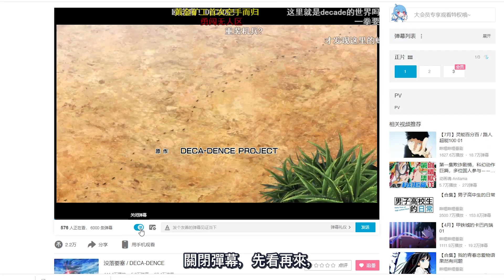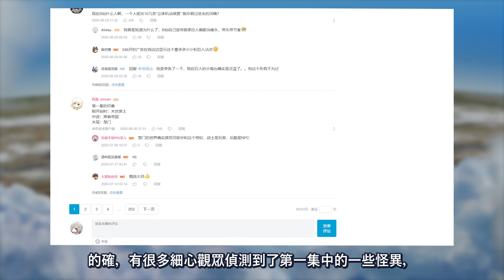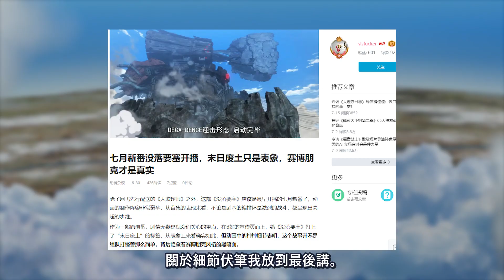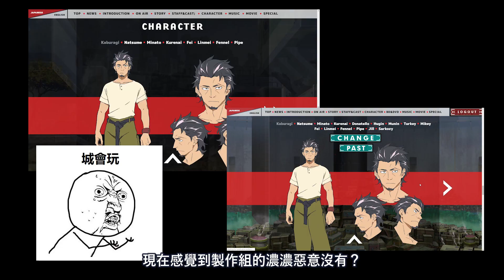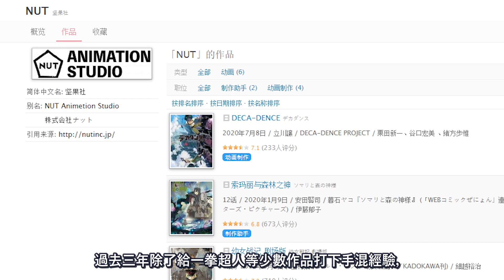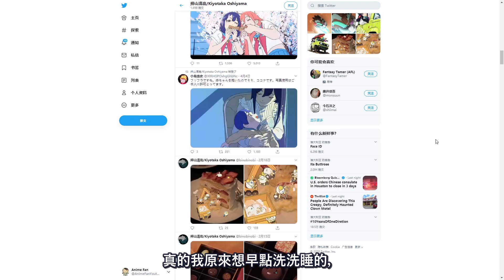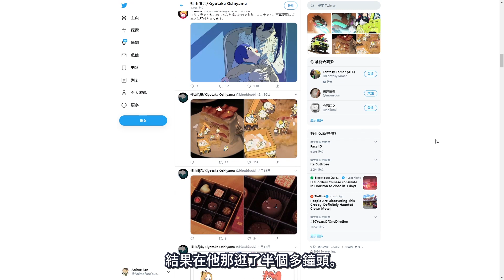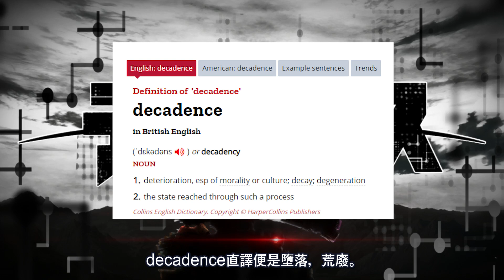【劇情欺詐？】你是如何被動畫製作組打臉的 - 《DECA-DENCE 沒落要塞》製作分析【不只是聊動漫#66】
驚爆！動畫製作方謀劃數年，聯合媒體，欺騙觀眾！
媽呀，真香。
包含動畫： Deca-dence 沒落要塞 EP1, EP2

欢迎来逛逛~